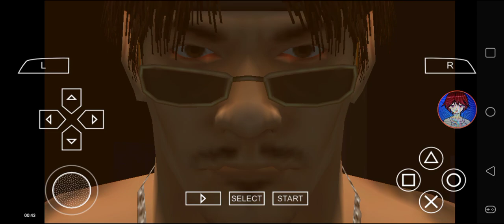Def Jam FFNY The Takeover - Masa vs Baxter @ Stapleton Athletics